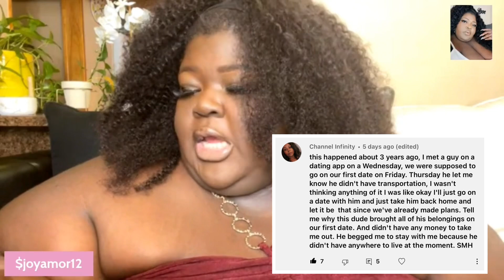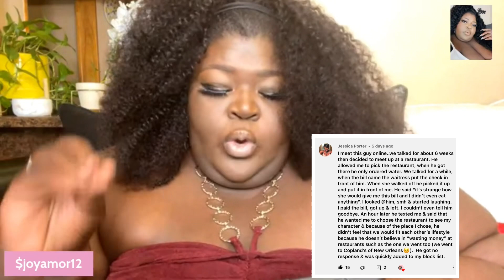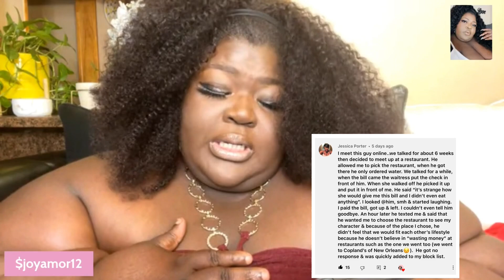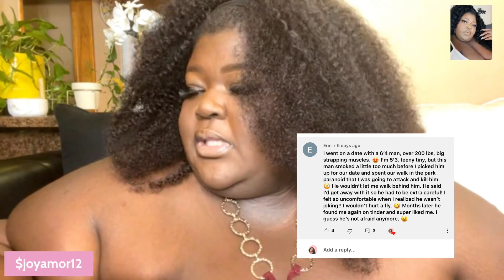It’s the red flags 🚩 Fa Me !! | Live Replay | Joy Amor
Are you feeling frustrated with your love life? You are not alone Lets Talk Red Flags Relationships and red flags

Join Joy Amor and her crew for a live chat about love, relationships and all the red flags that you need to watch out for.

In this replay, you'll learn how to deal with difficult situations, how to know when love is real and how to keep your emotions in check. Tune in to gain some insight and tips to help you get through your relationship problems!
Let’s read your Date Night Horror stories Live !!! What were the red flags we ignored